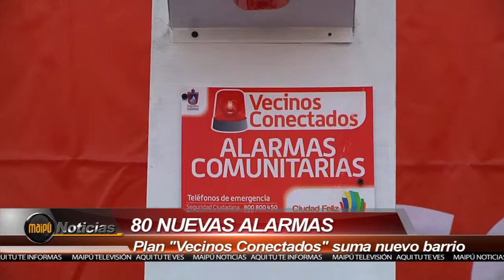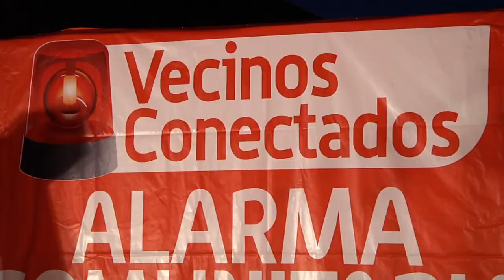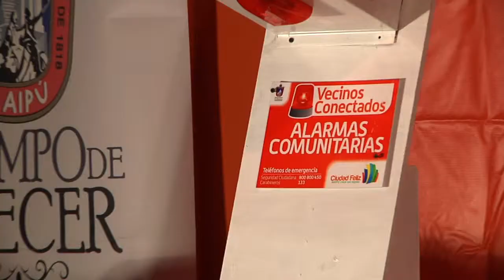80 NUEVAS ALARMAS FUERON INSTALADAS EN MAIPÚ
El barrio Jardines de Santa María ya cuenta con el sistema de Alarmas Comunitarias,el cual busca prevenir los índices de delincuencia.De manos del propio alcalde Christian Vittori los vecinos recibieron los pulsadores que permiten el funcionamiento del sistema.